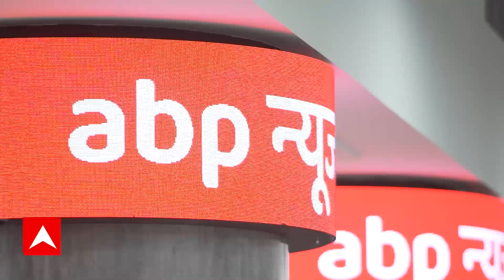Baba Siddique पर हुई 5 राउंड फायरिंग ,दो Shooter गिरफ्तार | ABP LIVE Mumbai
महाराष्ट्र में विधायक रहे Baba Siddique की शनिवार रात गोली मार कर हत्या कर दी गई पुलिस ने इस मामले में आरोपियों को पकड़ लिया है अब पुलिस इस मामले में लॉरेंस विश्नोई गैंग की भूमिकी की जांच कर रही है.

Baba Siddique Murder : बाबा सिद्दीकी की हत्या से लॉरेंस का तार, एक्शन में पुलिस | ABP LIVE Mumbai